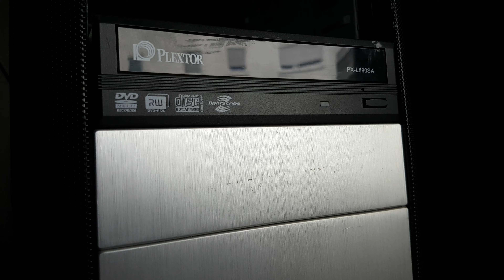Gaming PC vom Sperrmüll 🖒🖒